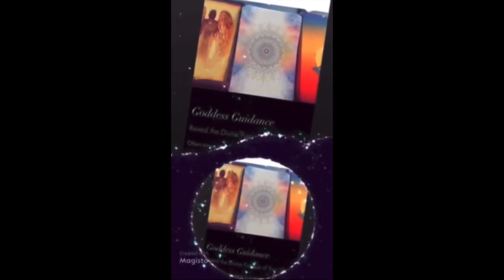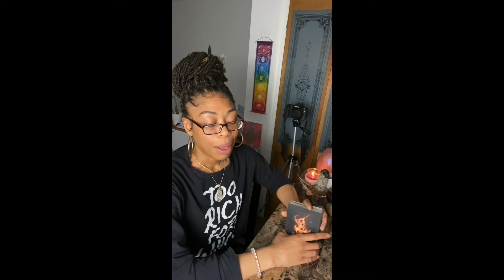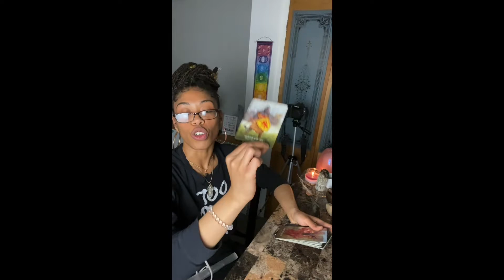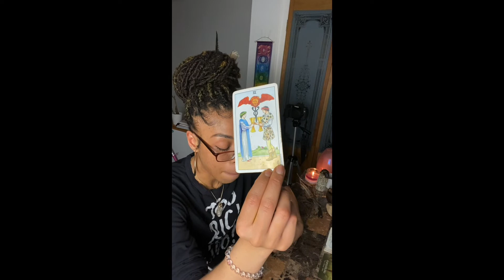The WISDOM of FORGIVENESS🫂& FULLY OPENING UP TO NEW LOVE ❤️💏 {The Weekned🍷} collectivereading 🔮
Thank you G3 for your LOVE & SUPPORT!